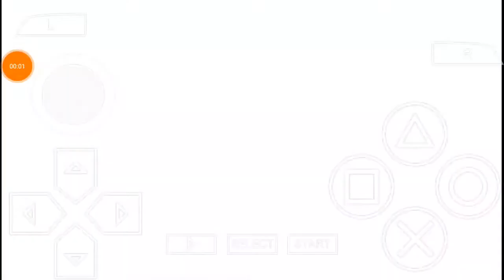Dear - Hatsune Miku: Project DIVA 2nd #24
Part 24 of the Hatsune Miku : Project DIVA 2nd  Playthrough

Song: Dear (19's Sound Factory)
Vocaloid: Hatsune MIku
Module: White Dress v2

OwO